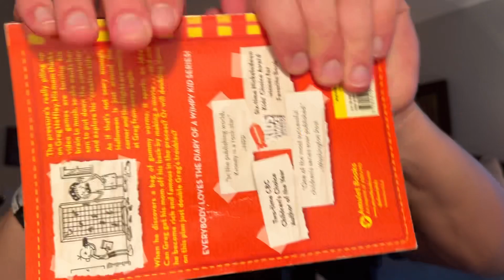ASMR INTENSE Gripping and Grasping sounds (for sleep)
What’s up y’all welcome back to todays asmr video today we will be doing some gripping and grasping sound! Y’all loved these videos back in the day so I hope they are still super popular. Let me know what y’all think and what your favorite trigger was and gave a great night!